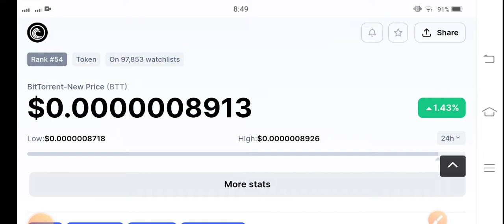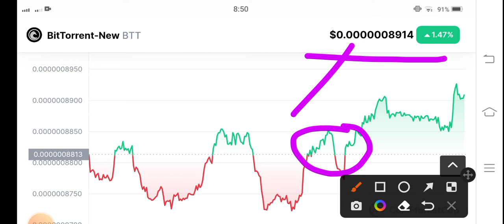BTT New Price Analysis! Bittorrent Price Prediction! Bittorrent Today News! Crypto News